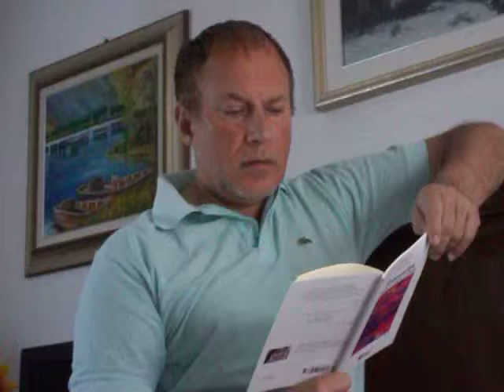Una ragione per esistere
Giuseppe Lorin legge "Una ragione per esistere", poesia estratta dalla raccolta "Sensualità", Sangel Edizioni